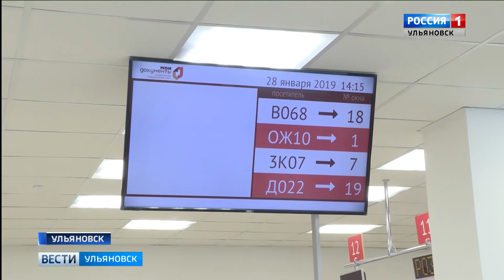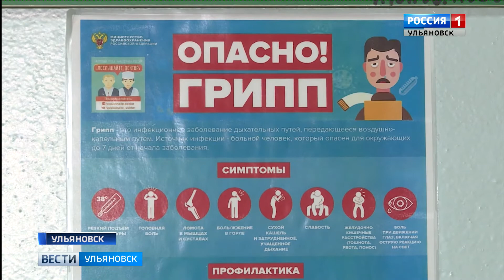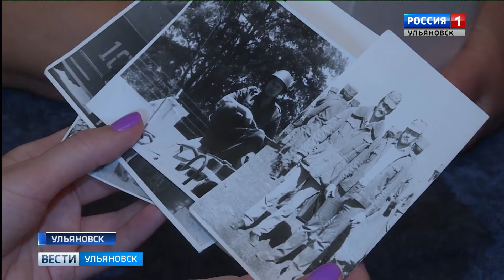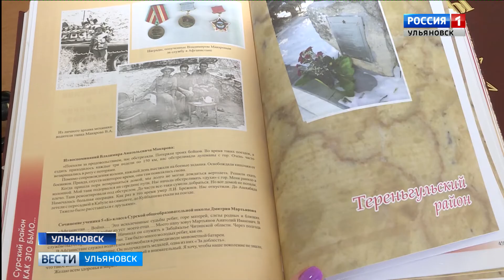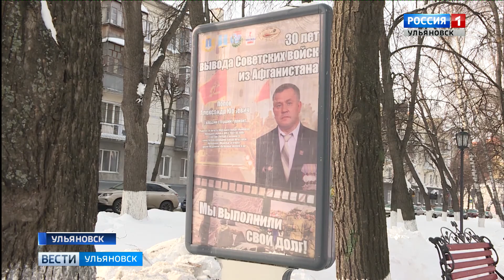Выпуск программы "Вести-Ульяновск" - 13.02.19 - 20.45